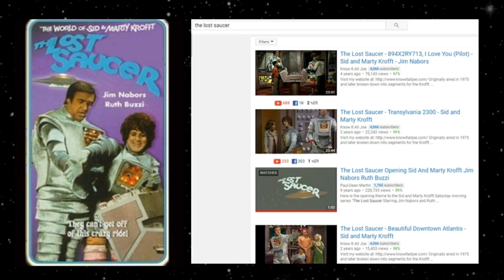Do You Remember The Lost Saucer Starring Jim Nabors and Ruth Buzzi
Here are my memories of another great Sid and Marty Krofft Saturday morning program called "The Lost Saucer" which debuted in the Fall of 1975 and starred Jim Nabors and Ruth Buzzi as time travelling robots.